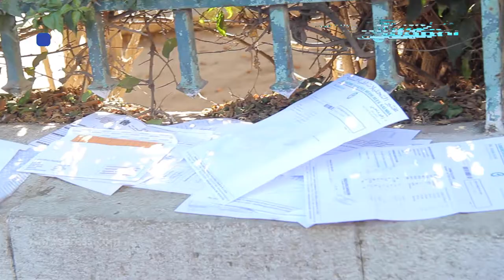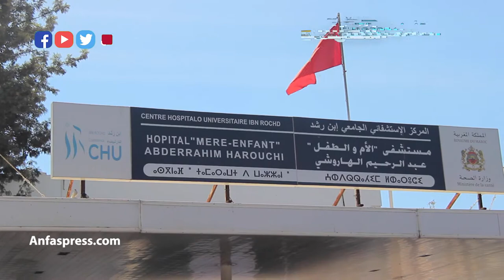معاناة أب مع مستشفى الهاروشي بسبب مرض ابنته